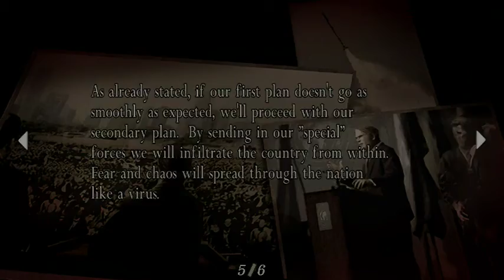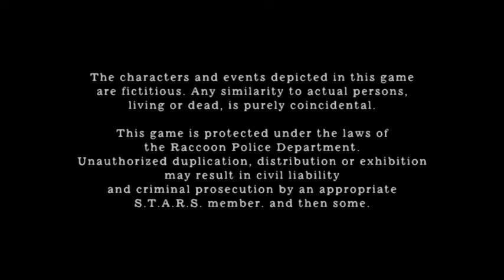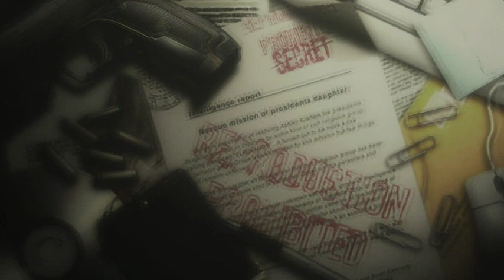Resident Evil 4 part 39 Final